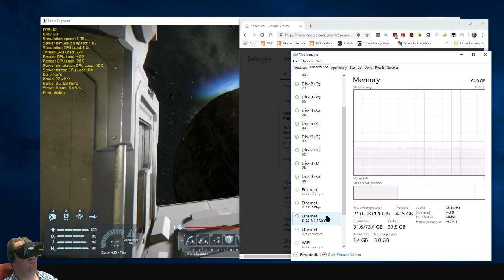Space Engineers is hot garbage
Don't buy this game if you want to play multiplayer.